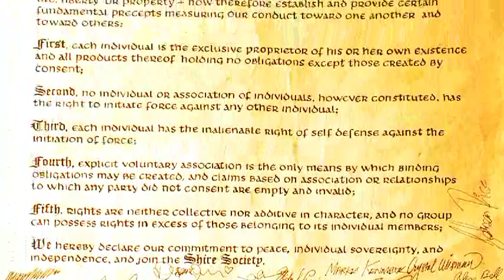Kurdistan: Should your organization recognize it?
kurdistan Iraq syria isis kurds donald trump withdrawal.   u.s. military turkish buffer zone turkey ankara istanbul.  rudi baktiar, islamic state of iraq and syria bombings atrocities saddam hussein.   recep tayyip erdogan. betrays betrayal invasion fighting pesmerga peshmerga war.
czechoslovakia munic neville chamberlain.  kurdistan, kurds, turkish, turks, syria, invasion, withdrawal, betrayal, betray, betrayed, fighting, isis, bombings, erdogan, munich